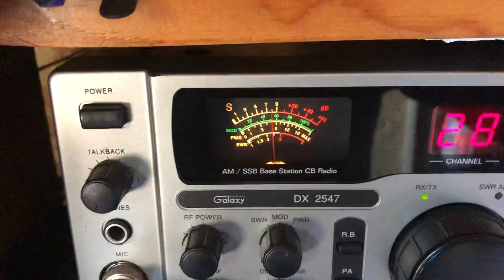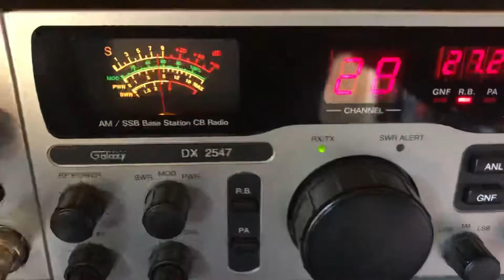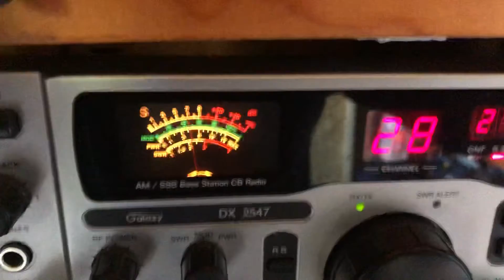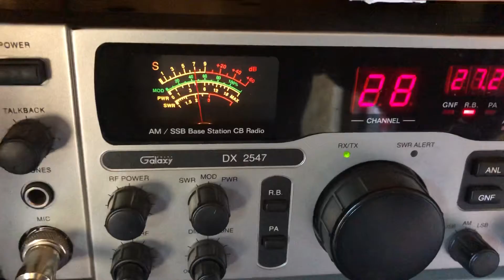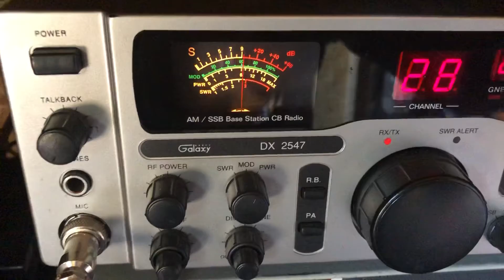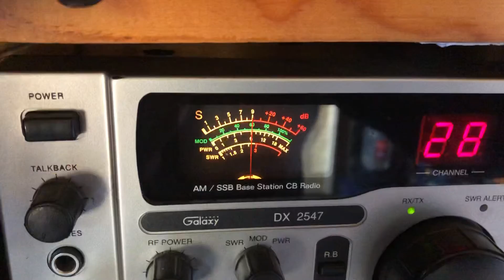Waving into Virginia.